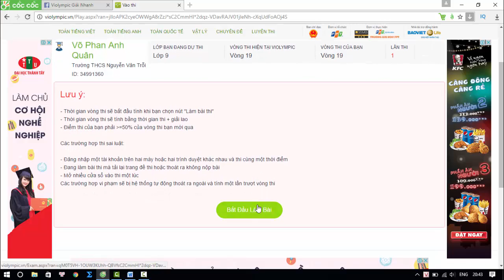VIOLYMPIC TOÁN LỚP 9 VÒNG 19 (VÒNG QUỐC GIA) NĂM HỌC 2016-2017 – VIOLYMPIC TOÁN – GIẢI CHI TIẾT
Bài giảng này hướng dẫn giải chi tiết VIOLYMPIC TOÁN LỚP 9 VÒNG 19 (VÒNG QUỐC GIA)  NĂM HỌC 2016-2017 . Giải toán trên mạng bằng hệ thống đề thi toán violympic nói chung và đề thi toán violympic lớp 9 VÒNG 19 (VÒNG QUỐC GIA) nói riêng không hề dễ dàng nhưng các bạn đừng lo vì violympic toan sẽ hướng dẫn giải chi tiết nhất, nhanh nhất và chính xác nhất.
Mọi thắc mắc về bài giảng các bạn thắc mắc bên dưới mình sẽ giả đáp sớm nhất có thể!
luôn cập nhật bài giải chi tiết các đề thi violympic toán hàng tuần.